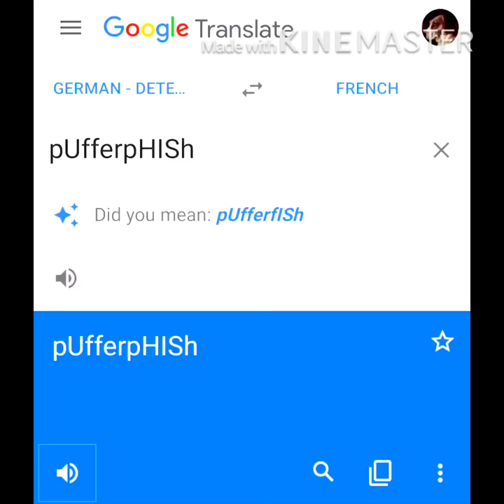Pufferfish Eats A Baguette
P  H  I  S  H